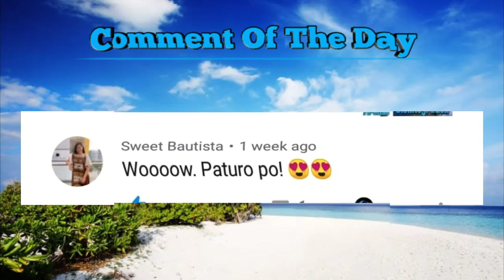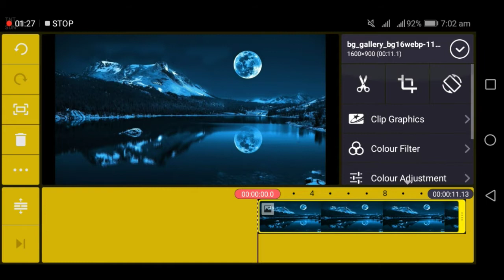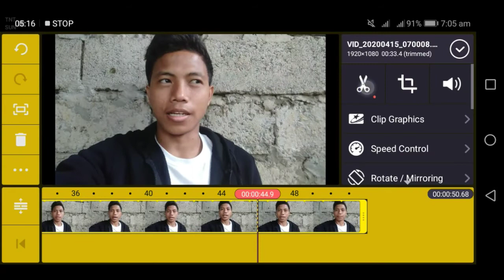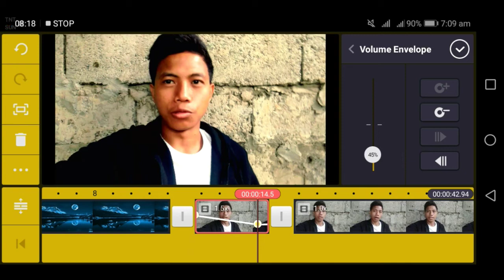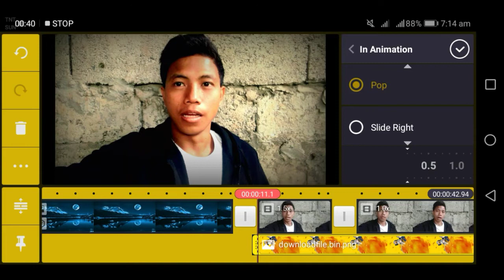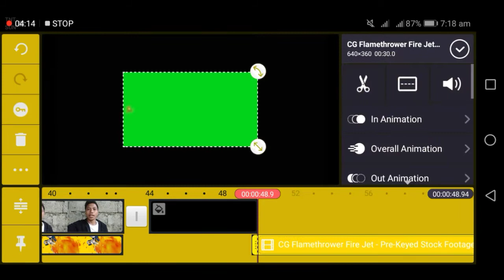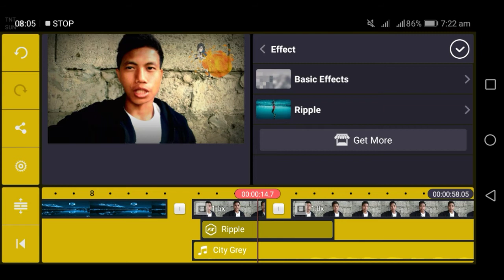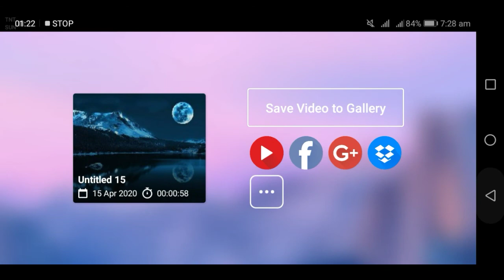Kinemaster Editing Tutorial for beginner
Marami pa po akong video na gagawin sana lagi kayong nakasubaybay sa aking channel, ako po nageedit sa kinemaster at sigurado pong marami po kayong matututunan😁

Salamat po sa Dios sa patuloy niyong panonood sa aking mga videos😀👏👏